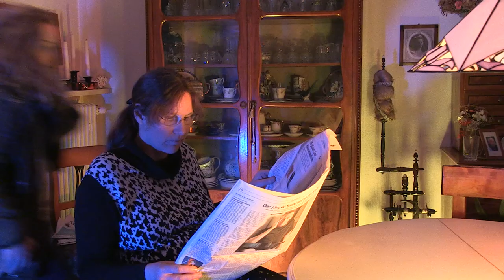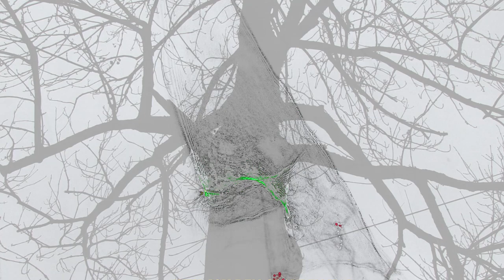Weil ich den Glauben hab - Because I believe in Love - Je vais pour la liberté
Ein Film von Angela Bittel & Christopher Amrhein
aus "Lieder & Töne der neuen Welt"
from "Songs & Sounds of the new world"

ANGELA (Lichtwesen): Angela Bittel

LINDA (deutsch) : Linda Seefried

FRANZI (englisch): Franziska van Stryk

CARO (französisch): Caroline Miez

KERSTIN (Mutter): Kerstin Hoche

MICHAEL (Controler): Michael Schamel

ANGELA (Lehrerin): Angela Schamel

LUCIEN (Grundschüler): Lucien Hoche

ETIENNE (Vorschüler): Etienne Hoche

Musik & Text: Angela Bittel & Christopher Amrhein

Klavier: Caroline Miez

Regie & Drehbuch: Angela Bittel & Christopher Amrhein

Bild, Schnitt &  Ton: Angela Bittel & Christopher Amrhein

Vocal-Coaching: Angela Bittel

Kamera-Acting: Angela Bittel & Christopher Amrhein

Eine Produktion von Angela Bittel & Christopher Amrhein

Produced by Angela Bittel & Christopher Amrhein
from "Songs & Tunes of the new world"